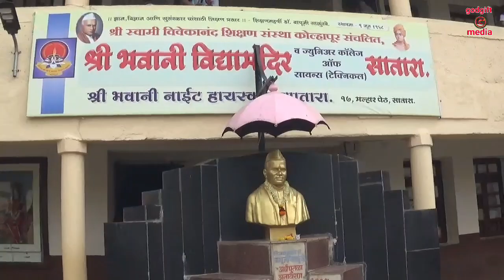भवानी हायस्कूल साताराl मनोरंजनातून विज्ञान l अनिस l प्रशांत पोतदार l हौशीराव धुमाळ